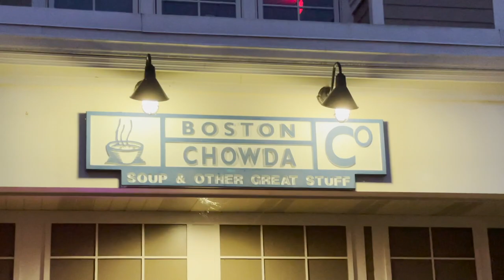HOCKEY VLOG & HIGHLIGHTS: 11UAAA Jr Ducks | Big Win vs Boston Jr Terriers & Top Gun Elite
HOCKEY VLOG & HIGHLIGHTS: Sandy Gasseau's 11UAAA Anaheim Jr Ducks. Big win vs Boston Jr Terriers and Top Gun Elite to Catapult team to Semifinals. 2021 The AmeriCAN Cup.